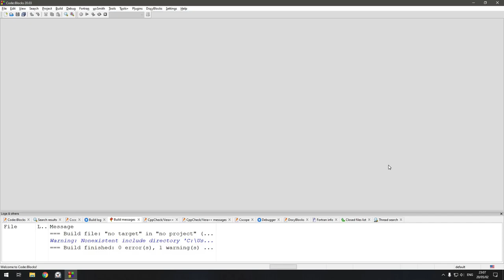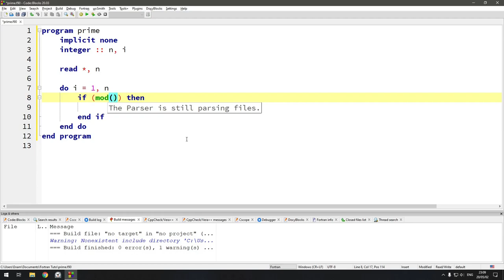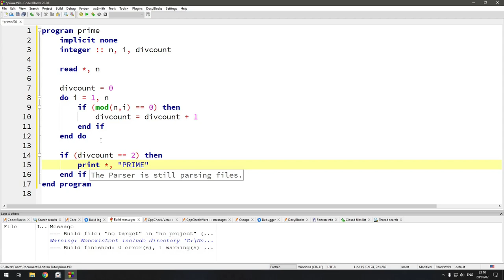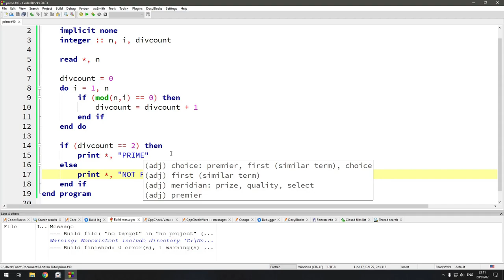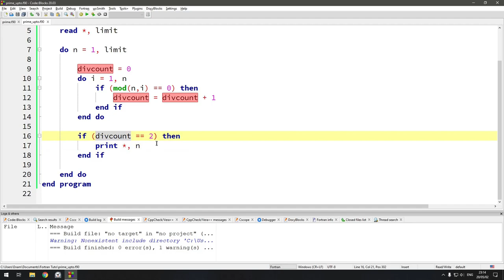Part 8.5: উদাহরণ প্রোগ্রাম | Fortran Tutorial in Bangla